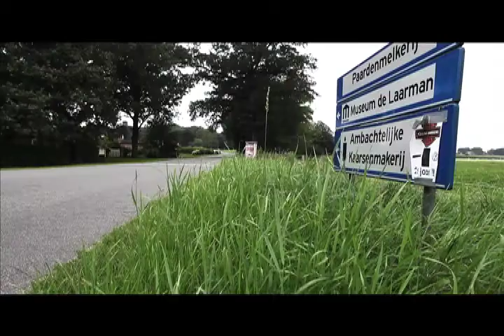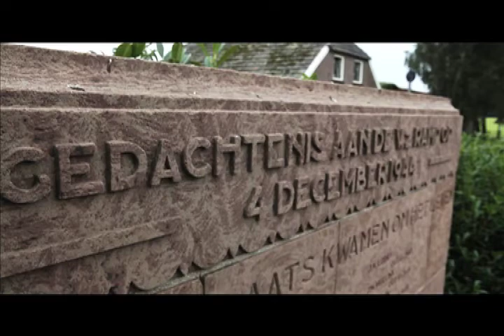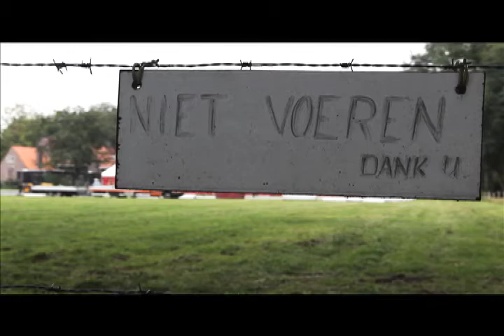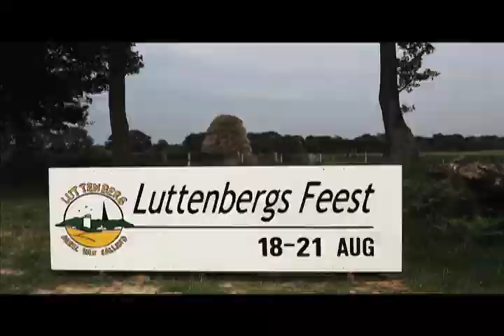Luttenberg Hometown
Hometown Glory Luttenberg